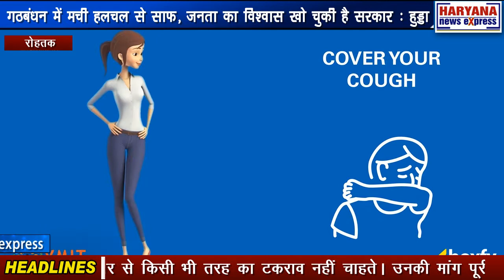रोहतक : गठबंधन में मची हलचल से साफ, जनता का विश्वास खो चुकी है सरकार : हुड्डा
बीजेपी-जेजेपी गठबंधन में जिस तरह की हलचल मची हुई है, इससे साफ है कि सरकार जनता का विश्वास खो चुकी है। इसलिए दोनों पार्टियां अब अपनी सरकार बचाने के लिए संकट मोचक ढूंढ़ रही हैं। ये कहना है पूर्व मुख्यमंत्री और नेता प्रतिपक्ष भूपेंद्र सिंह हुड्डा का। हुड्डा मुख्यमंत्री और उप-मुख्यमंत्री की प्रधानमंत्री और गृहमंत्री से मुलाकात के बारे में पत्रकारों द्वारा पूछे गए सवाल का जवाब दे रहे थे। रोहतक में पत्रकारों से बातचीत करते हुए उन्होंने कहा कि प्रदेश की जनभावनाओं के खिलाफ बनी गठबंधन सरकार लगातार जनविरोधी फ़ैसले ले रही है। आज प्रदेश का किसान, मजदूर, कर्मचारी, दुकानदार और छोटा कारोबारी हर तबका आंदोलनरत है। लेकिन गठबंधन के नेताओ का सारा ध्यान अपनी सरकार और कुर्सी बचाने पर है। हुड्डा ने कहा कि जनभावनाओं के ख़िलाफ़ चलने वाली सरकारें अपने आप गिर जाया करती हैं। नेता प्रतिपक्ष ने कहा कि उन्हें आज अन्नदाता की हालत देखकर दुख होता है। देश का पेट पालने वाले आज अपना घर छोड़कर दिल्ली बॉर्डर और अलग-अलग टोल प्लाजा पर कड़कड़ाती सर्दी के अंदर धरने पर बैठे हैं। 50 दिन में 70 किसानों की शहादत हो चुकी है। फिर भी सरकार का दिल नहीं पसीज रहा है। किसानों का दर्द समझने की बजाए सरकार उन्हें अपमानित करने और उकसाने में लगी है। एक तरफ केंद्र सरकार किसानों को तारीख़ों के फेर में उलझा रही है, वहीं दूसरी तरफ मुख्यमंत्री किसान पंचायतें करके टकराव के हालात पैदा करने में लगे हैं। जबकि किसान पूरे संयम और अनुशासन से अपने आंदोलन को चला रहे हैं। वो सरकार से किसी भी तरह का टकराव नहीं चाहते। उनकी मांग पूरी तरह जायज़ और स्पष्ट है। हम उनकी मांगों का पूर्ण समर्थन करते हैं। हुड्डा ने कहा कि प्रदेश के हालात बेहद गंभीर हो चुके हैं। सरकार के प्रति लोगों का मोह इस कद्र भंग हो चुका है ,गठबंधन के नेताओ का सभी जगह विरोध हो रहा है। इन हालातों को देखते हुए हमने बार-बार राज्यपाल से विधानसभा का विशेष सत्र बुलाने की मांग की है। सत्र में कांग्रेस किसानों के मुद्दे पर सरकार के ख़िलाफ़ अविश्वास प्रस्ताव लाएगी ताकि जनता को पता चल सके कि कौन-सा विधायक आज सरकार के साथ खड़ा है और कौन-सा जनता के साथ।